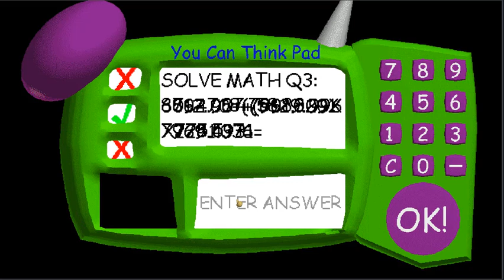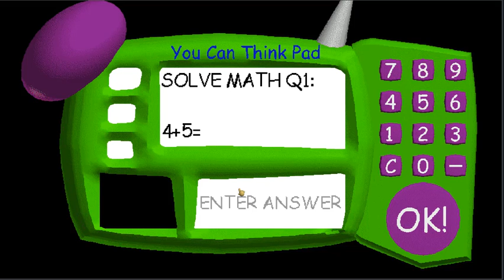A SPOOKY SPIDER CHASED ME IN BALDI'S BASICS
Happy Ides of March!
Also sorry that this video has minor glitches.